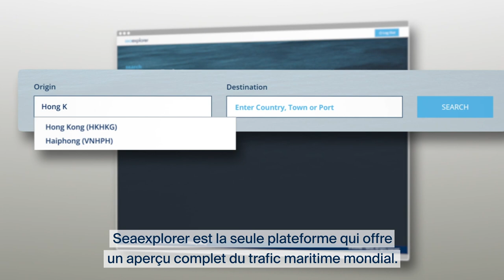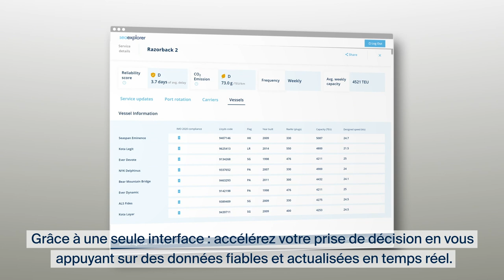Kuehne+Nagel's seaexplorer (Français)